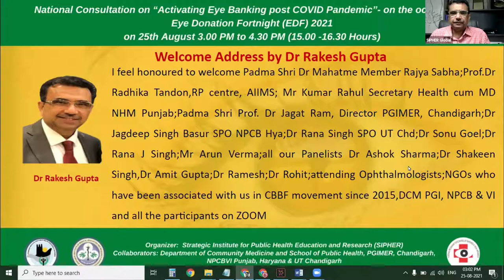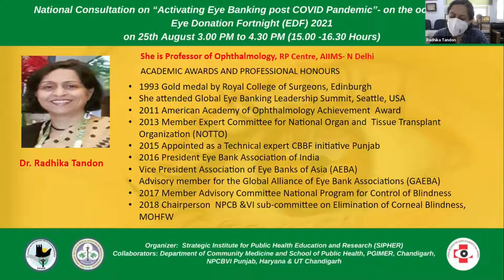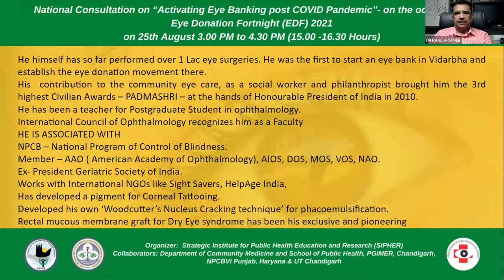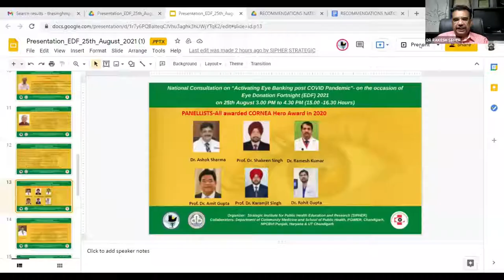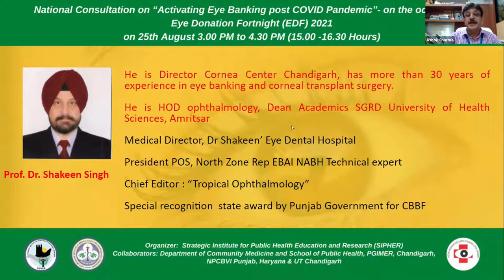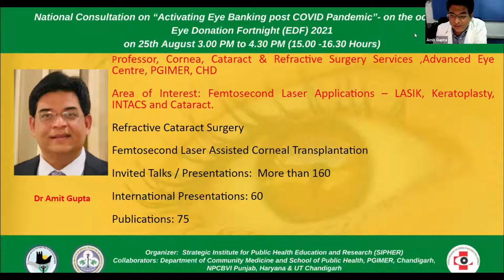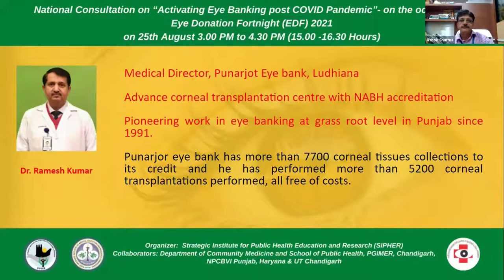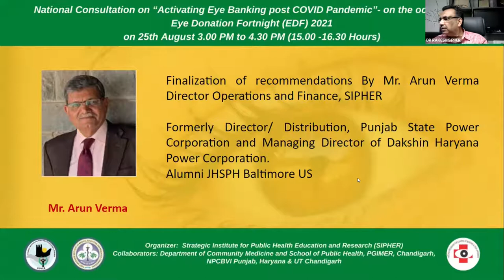A National Consultation on “Activating Eye Banking post-COVID Pandemic”-on the occasion of EDF 2021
Experts from PGIMER , Medical Colleges and Eye Banks in the region dwell on “Activating Eye Banking post-COVID Pandemic”-on the occasion of Eye Donation Fortnight (EDF)
Participating in a National Consultation on “Activating Eye Banking post-COVID Pandemic”-On the occasion of Eye Donation Fortnight (EDF) 2021, Prof. Dr. Jagat Ram Director PGIMeR Chandigarh congratulated Strategic Institute for Public Health Education and Research (SIPHER), Department of Community Medicine and School of Public Health, PGIMER, Chandigarh; NPCBVI Punjab, Haryana & UT Chandigarh for organizing a consultation on this important issue. He impressed upon the need for a coordinated effort by all stakeholders so that patients waiting for Corneal Transplantation is not made to wait for too long in view of the fact that COVID situation is stabilized now and people need to be motivated to donate eyes of family members in case of a mishap. He also welcomed the Hon’ble Chief Guest Padma Shri Dr. Vikas Mahatme, a member of Rajya Sabha and an eminent Ophthalmologist of International repute, leading the team of 150 + through his several hospitals. He has been the Founder Medical Director of Mahatme Eye Bank Eye Hospital Nagpur, So far the hospital has performed over 1 Lac 80 Thousand Eye operations out of which over 80,000 operations have been done FREE of cost.